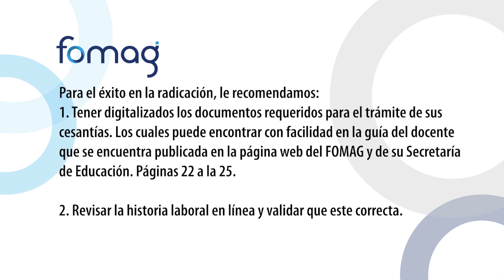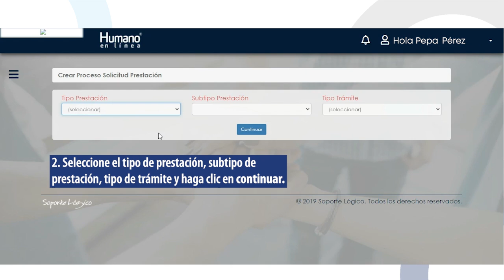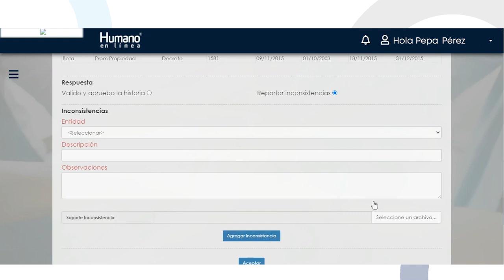Video 1 - Ingreso al Sistema y Solicitud de Certificación Laboral - Cesantías Sistema Humano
El Ministerio de Educación Nacional y el Fondo de Prestaciones Sociales del Magisterio Fomag, se permiten poner a disposición de los Docentes, el nuevo modelo en línea de atención de las Prestaciones Económicas, el cual iniciara con la implementación del módulo de Cesantías.

Con este servicio en línea el docente puede:

1. Revisar la historia laboral en línea y validar que este correcta.

2. Si presenta alguna inconsistencia puede pedir la corrección y la certificación de su historia laboral en línea.

3. Una vez cuente con la certificación de la historia laboral puede iniciar el proceso de radicación y monitoreo del paso a paso de la solicitud de las cesantías hasta el pago.

4. Puede solicitar el pago de las cesantías definitivas en la misma cuenta donde la SED le cancela la nómina mensual.

5. Puede solicitar el giro de las cesantías parciales en la cuenta del tercero beneficiario del pago.